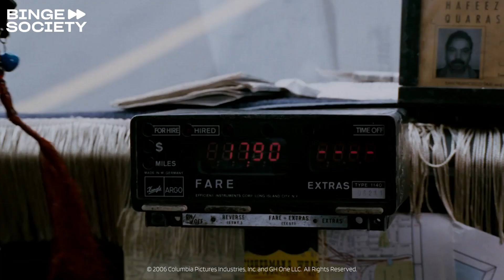Facts You Didn't Know About The Pursuit of Happyness!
Looking for inspiration to chase your dreams and overcome obstacles? Look no further than "The Pursuit of Happyness." Based on a true story, this film follows Chris Gardner (played by Will Smith) as he struggles to provide for his family and pursue his passion for stockbroking.
In this video, we'll explore some of the fascinating facts behind the making of this incredible movie.
Join us as we dive into these facts and more. And if you're feeling inspired by Chris Gardner's story, we encourage you to take action in your own pursuit of happiness. Whether that means taking a risk, overcoming a fear, or simply taking one small step towards your goal, the only way to achieve your dreams is to start chasing them.

Clip 1:
After spending the night in jail, Christ (Will Smith) goes directly to his job interview. Despite his non-professional appearance, he impresses the interviewers.

Clip 2:
Chris (Will Smith) meets Jay Twistle (Brian Howe), a manager in a company to which he has applied for a job. During a shared taxi ride, Christ impresses him by solving a Rubik’s Cube.

Movie description:
Tired of Chris's professional failures, his wife decides to separate, leaving him financially broke with an unpaid internship in a brokerage firm and his son's custody to deal with.

Binge Society is a licensed partner and shares the rights to this clip with Sony Pictures.

BINGE MORE:
Joe Manganiello did WHAT?! | Behind-The-Scenes facts from Spider-Man (2002)